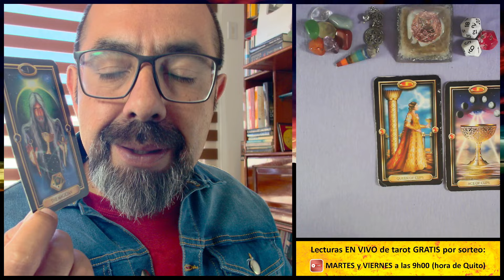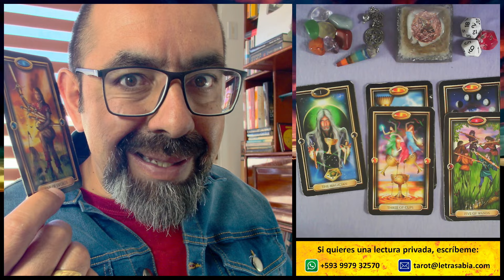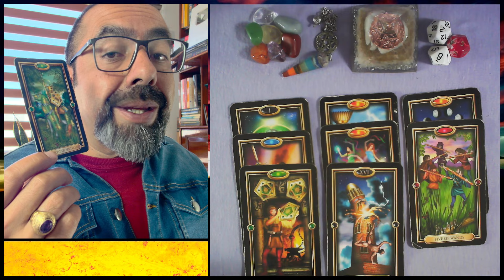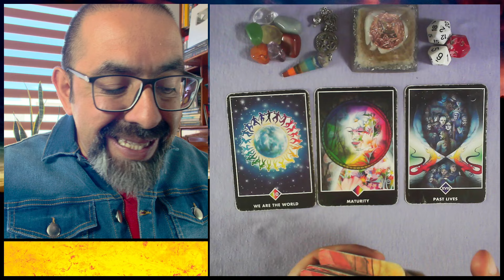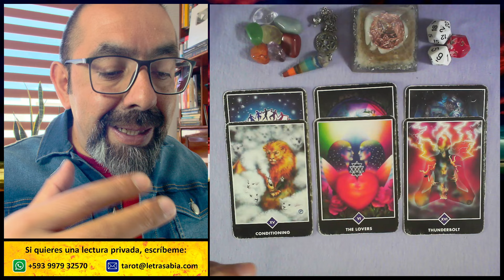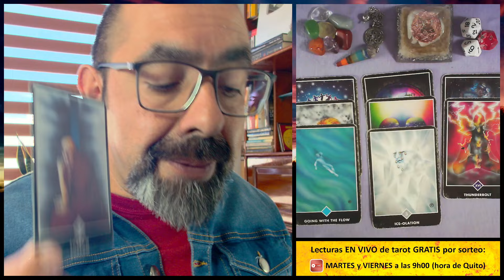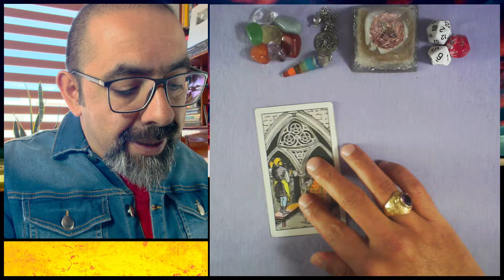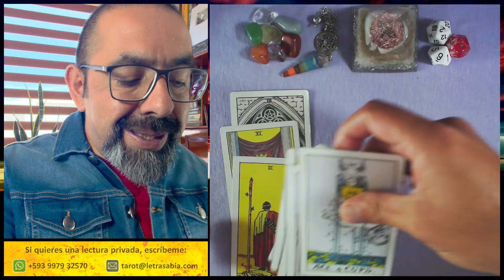GÉMINIS dinero hoy ♊ Tu MAGIA atrae este NUEVO INICIO BENDECIDO 🍀🌈💰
GÉMINIS ♊ 3 tiradas de TAROT con tu 🔮 horóscopo sobre DINERO y TRABAJO, además de tus 🎲 números de la suerte.

00:00 Introducción
00:28 Géminis tienes magia para recibir bendiciones
06:33 Géminis tremendo tesoro que llega a tus manos
11:55 Géminis ángel milagroso que te trae suerte
15:48 Géminis números de la suerte